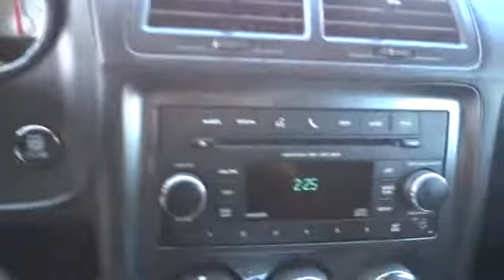2012 Dodge Challenger San Jose, Morgan Hill, Gilroy, Sunnyvale, Fremont, CA 376409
2012 Dodge Challenger

Second to none one owner vehicle. It's only been married one time! If you demand the best things in life, this outstanding 2012 Dodge Challenger is the one-owner car for you. It is nicely equipped. Having had only one previous owner means that this terrific Challenger is sure to be a favorite among our more educated buyers. We put our best price online and on the car so you don't waste time and energy trying to figure out what you'll actually pay. We sell high quality pre-owned vehicles at extremely low prices with out any games, gimmicks, or high-pressure tactics. We do business the way business should be done.